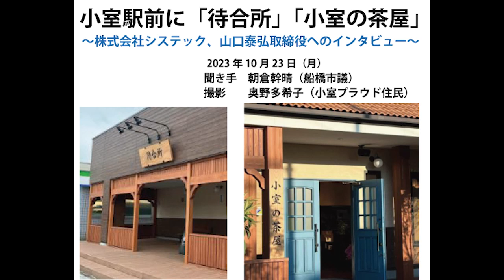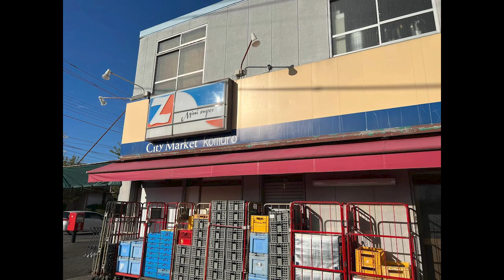小室駅前に「待合所」「小室の茶屋」。株式会社システック、山口泰弘取締役へのインタビュー